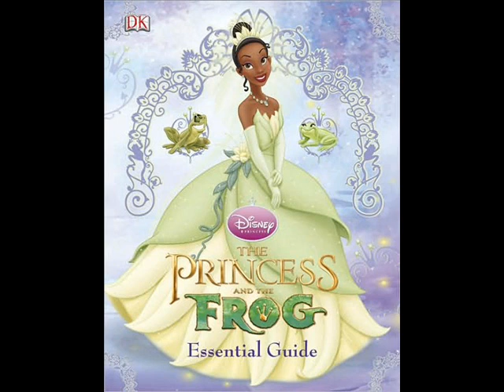The Princess & the Frog-Dream Like New York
Originally published in October 23rd, 2009.